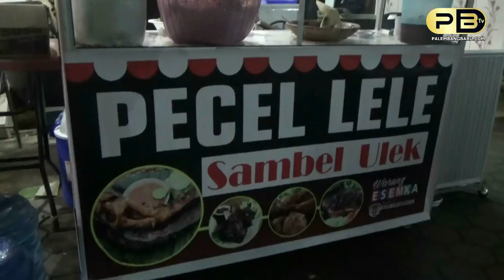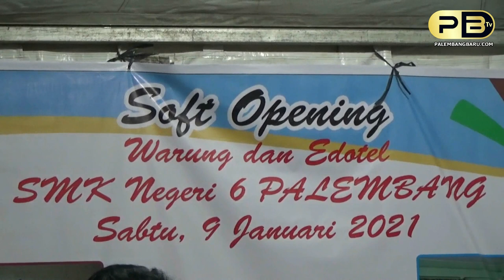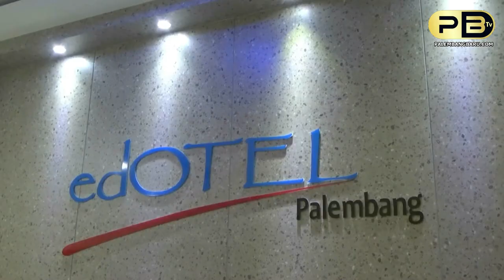TERUS MEMBUAT TEROBOSAN, SMKN 6 PALEMBANG LAUNCHING WARUNG DAN EDOTEL